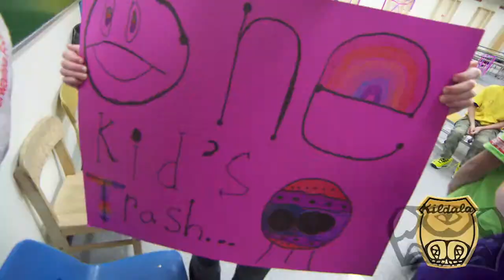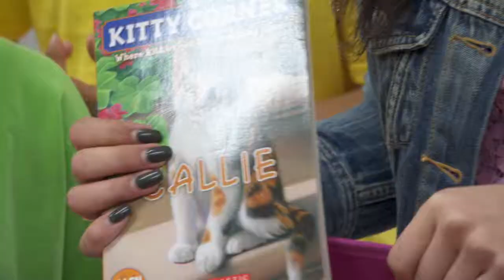Students at Kildala Elementary hold a swap meet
This Global TV feature shows how much fun holding a swap meet can be with students at Kildala Elementary in Kitimat BC.